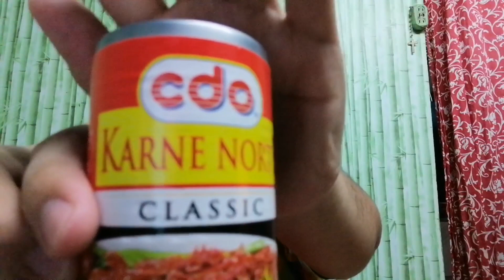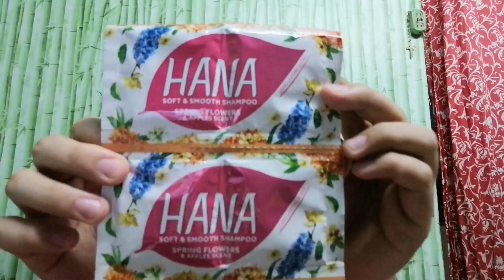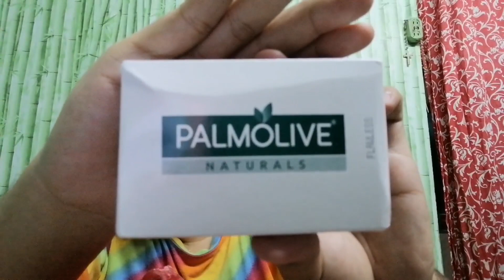UNBOXING RELIEF GOODS OF SAN JUAN CITY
unboxing diaries,
unboxing therapy,
unboxing iphone,
unboxing mystery box,
unboxing iphone se 2020,
unboxing realme 5i,
unboxing simulator,
unboxing realme c3,
unboxing asmr,
unboxing apple products,
unboxing album,
unboxing a71,
unboxing airsoft,
unboxing animals,
unboxing apple,
unboxing aegis boost,
unboxing bts,
unboxing beyblade,
unboxing bts album,
unboxing bts merch,
unboxing barbie,
unboxing bt21,
unboxing box,
unboxing beyblade burst,
jon b unboxing,
tecno big b unboxing,
cz 75 b unboxing,
archon type b unboxing,
cz 97 b unboxing,
lg 27gl850-b unboxing,
lg 34uc79g-b unboxing,
lg 34gl750-b unboxing,
unboxing camera,
unboxing cherry mobile,
unboxing car,
unboxing computer,
unboxing cherry mobile flare s8,
unboxing chocolate,
unboxing canon m50,
unboxing cp,
krytac lvoa c unboxing,
cookie world c unboxing,
honey hearts c unboxing,
nokia 3.1 c unboxing,
unboxing drone,
unboxing diamond play button,
unboxing dogie,
unboxing drain fafnir,
unboxing debut gifts,
unboxing dji mavic mini,
unboxing dead phoenix,
nikon 5600 d unboxing,
glorious model d unboxing,
d&d unboxing,
huawei matebook d unboxing,
10 or d unboxing,
canon 200d unboxing,
unboxing exo,
unboxing electric guitar,
unboxing exo album,
unboxing ebay,
unboxing every iphone,
unboxing exo lightstick,
unboxing exotic animals,
unboxing every jordan,
xbox 360 e unboxing,
samsung fit e unboxing,
s10e unboxing,
galaxy fit e unboxing,
iphone s e unboxing,
samsung tab e unboxing,
unboxing fails,
unboxing fish,
unboxing flare s8,
unboxing fake iphone 11,
unboxing filipino,
unboxing from lazada,
unboxing food,
unboxing freak 1,
beyblade dranzer f unboxing,
reno 2f unboxing,
mb&f unboxing,
driger f unboxing,
victor thruster f unboxing,
unboxing gifts,
unboxing gagamba,
unboxing guitar,
unboxing gadgets,
unboxing gaming chair,
unboxing gone wrong,
unboxing galaxy z flip,
unboxing gaming laptop,
rog strix g unboxing,
moto g unboxing,
10 or g unboxing,
beyblade zero g unboxing,
harli g unboxing,
asus zephyrus g unboxing,
dragoon g unboxing,
dranzer g unboxing,
unboxing huawei,
unboxing huawei nova 7i,
unboxing haul,
unboxing huawei nova 5t,
unboxing huawei y9s,
unboxing huawei y7p,
unboxing huawei p40 pro,
unboxing huawei y6s,
yuneec typhoon h unboxing,
triple h unboxing,
scar h unboxing,
airsoft scar h unboxing,
b&h unboxing,
gigabyte h310m h unboxing,
redmi x unboxing,
nintendo switch unboxing,
unboxing ipad,
unboxing ipad pro,
unboxing iphone 11 pro,
unboxing iphone xs max,
unboxing ipad pro 2020,
unboxing iphone se,
i phone unboxing,
i laptop unboxing,
i vape unboxing,
i toy unboxing,
i xs unboxing,
unboxing jordan 1,
unboxing jamill,
unboxing jordan,
unboxing jordan 1 dior,
unboxing jordan 34,
unboxing jonaxx books,
unboxing jordan dior,
unboxing jbl charge 4,
steff j unboxing,
samsung galaxy z unboxing,
sony xperia z unboxing,
marhen j unboxing,
steff j unboxing animals,
samsung j unboxing,
my pb&j unboxing school,
steff j unboxing fish,
unboxing kpop,
unboxing kyrie 6,
unboxing kalimba,
unboxing knife,
unboxing kalapati,
unboxing kpop merch,
unboxing kpop lightstick,
unboxing kristian ph,
k_unboxing,
adhil k unboxing dude,
sig mpx k unboxing,
kikki k unboxing,
shimano curado k unboxing,
trendy k unboxing,
i kall k unboxing,
gracie k unboxing,
unboxing laptop,
unboxing lego,
unboxing lightstick,
unboxing lol,
unboxing lebron 17,
unboxing lazada mystery box,
unboxing lol surprise,
unboxing lego city,
l'unboxing,
airsoft scar l unboxing,
gionee p5l unboxing,
nintendo switch l unboxing,
sony xperia l unboxing,
tecware vega l unboxing,
g&l unboxing,
ultraboost s&l unboxing,
unboxing mystery box lazada,
unboxing macbook,
unboxing macbook air,
unboxing macbook pro,
unboxing mots 7,
unboxing makeup,
unboxing my new toothbrush,
super m unboxing,
gan 354 m unboxing,
gan 356 m unboxing,
thunderclap v3 m unboxing,
moto m unboxing,
gan 460 m unboxing,
polar vantage m unboxing,
dji ronin m unboxing,
unboxing nova 7i,
unboxing nova 5t,
unboxing nintendo,
unboxing nintendo switch v2,
unboxing note 10,
unboxing nokia,
unboxing nintendo switch lite,
unboxing nokia c1,
honor 9n unboxing,
oppo a7n unboxing,
fluo n unboxing,
tilta nucleus n unboxing,
n flying unboxing,
unboxing nokia n gage,
n.cat unboxing,
n gage qd unboxing,
unboxing oppo,
unboxing oppo a5s,
unboxing oppo a5 2020,
unboxing oppo a9 2020,
unboxing oppo a3s,
unboxing oppo f11,
unboxing oppo f11 pro,
unboxing oppo find x2,
o+ unboxing,
origin big o unboxing,
p.o unboxing,
model o unboxing and review,
realme 6i unboxing,
b&o unboxing,
grand zi o unboxing,
tecno infinity o unboxing,
unboxing ps4,
unboxing philippines,
unboxing ps4 pro,
unboxing phones,